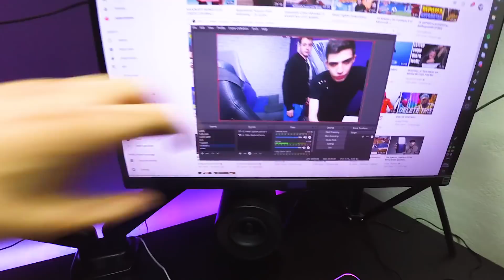ΤΟ ΝΕΟ ΜΟΥ STUDIO! (Vlog)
Μετά από πολύ καιρό απουσίας επέστρεψα με κάτι διαφορετικό.